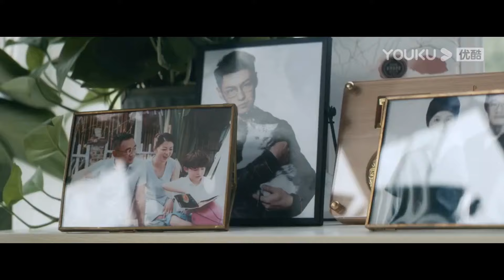蛇女重回城市，和男主曖昧相處，逐漸適應人類生活【蛇之女 Snake girl】驚悚 恐怖 變異|奇妙影視館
喜欢影片的话记得点击下方链接关注“奇妙影视馆”哦~
    (๑*◡*๑) 在这里订阅👇👇

片名：【蛇之女 Snake Girl】🎬

剧情简介：《蛇之女》是由殷悦执导，张昊玥、肖彦博、王洪千、张欣源、郭震等联袂出演的冒险惊悚动作电影，该片讲述了一个由巨蛇抚养长大的女孩在无人区丛林偶遇开发科研计划的青年科学家林城，一场精心策划的阴谋也随之浮出水面的故事。